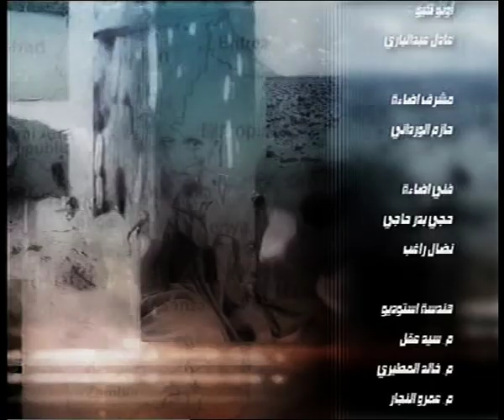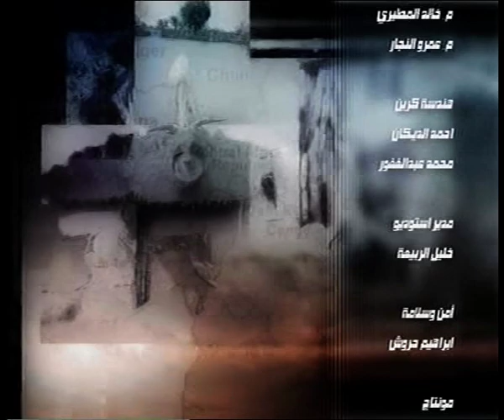برنامج ذاكرة البصر للمرحوم د.عبدالرحمن السميط وضيف الحلقة جاسم المطر